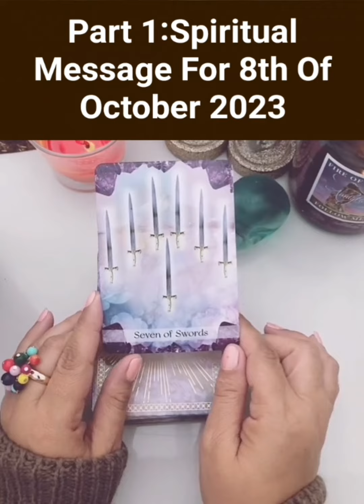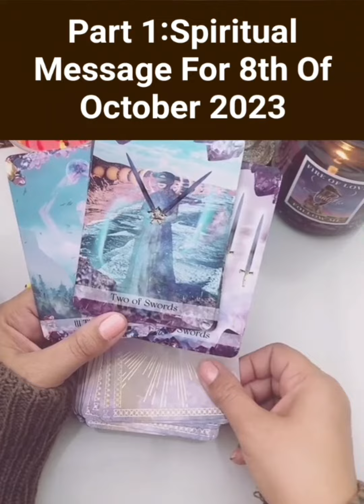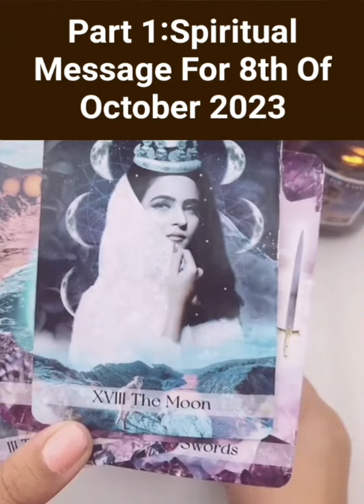Part 1: Spiritual Message For 8th Of October 2023